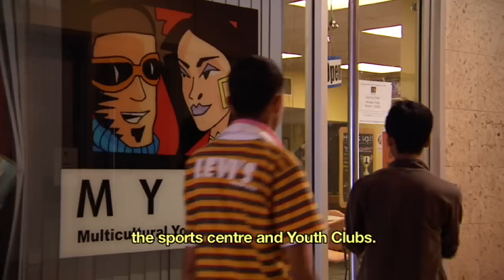Asian orientation information - Sport and Recreation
Australia - a new home presents important settlement information for refugees coming to Australia from Asian countries under Australia's humanitarian program.   This video helps explain how Australians enjoy sport and recreation, the importance of water safety and Australian Citizenship.

For a full copy of the Australia a new home DVD, versions of which include 75-minutes of information dubbed into five languages (Burmese, Karen, Nepali, Chin and Rohingya), contact your local settlement service provider or DIAC office, or email HYPERLINK "mailto: "